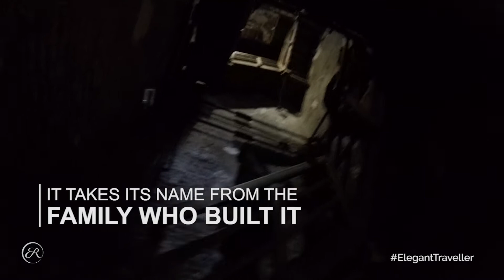Elegant Resorts | Our Travels | Asinelli Tower in Bologna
We thought we would share some fun facts about Asinelli Tower in Bologna le learnt on our travels - enjoy!